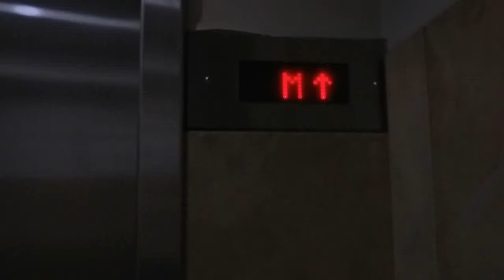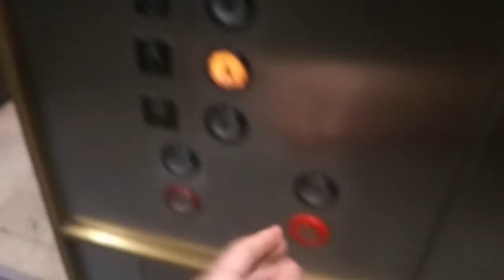Montgomery Hydraulic Elevators at Chicago Union Station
Taken on 20 of May 2019.
After arriving into Chicago, I had some hours to kill, so I had decided to film some of the elevators that where there. Enjoy.

South lift: Montgomery - hydraulic
Central lift: unknown - possible hydraulic